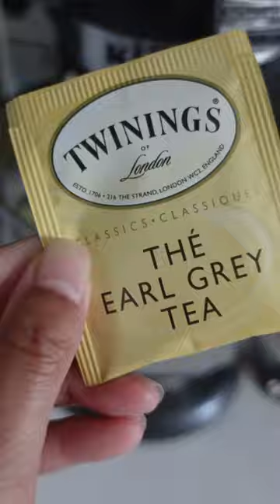Weird Rules I Had to Follow as a Kid Pt. 1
I'm prepping some mouth watering Earl Grey sugar cookies---I'm so excited to decorate them!

The Cookie Countess sent me all of the amazing airbrush system, airbrush colours and stencils. If you want to give these products a try be sure to click right

Tools:

AMERICAN LINKS:
Kitchen Aid Stand Mixer with Attachments
Digital Food Scale
Tipless Piping Bag
Metal Spatula
Bench Scraper

CANADIAN LINKS:
Digital Food Scale
Tipless Piping Bag
Metal Spatula
Bench Scraper